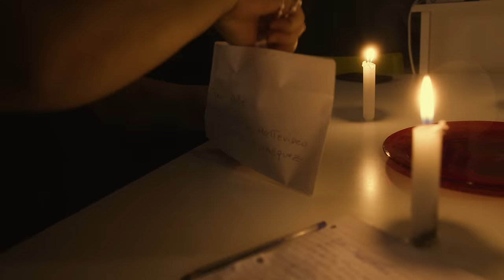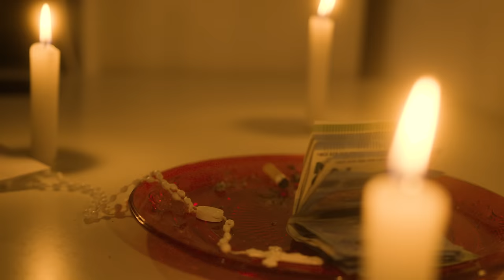Andrès Las - Rosario (prod. Myøs & Dalu)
FUORI SU TUTTI I DIGITAL STORE

Crediti
Producer: Dalu & Myøs
Videomaker: Giovanni Pelucani
Video director: Andrés Las
Rec/Mix&Master: Cashmere Studio

Questo pezzo va a mio zio Ale, Montevideo, Uruguay.